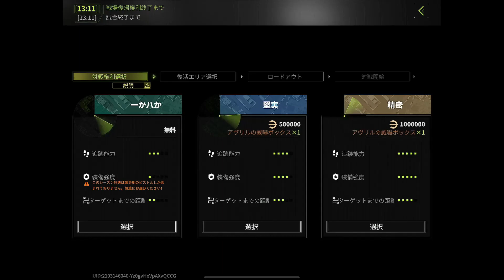【Lost Light】最強の金武器が戦場で出た！さあ早急に家に帰りましょう！！→結果…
また見てな！

 Look again!